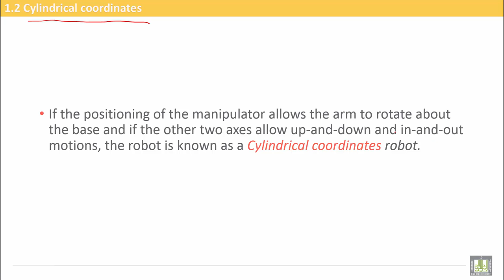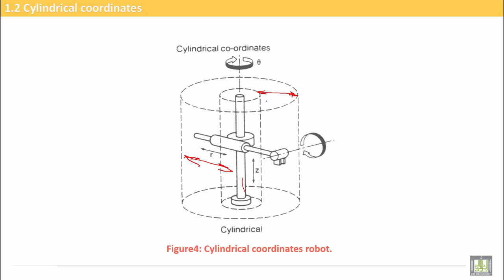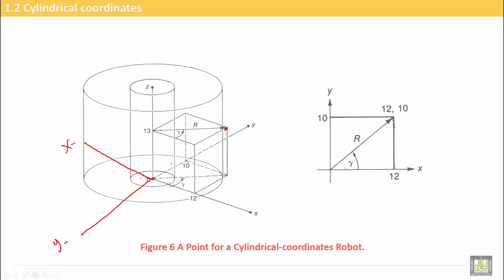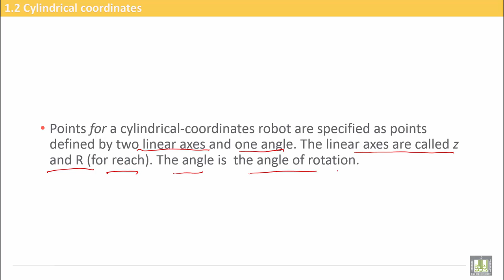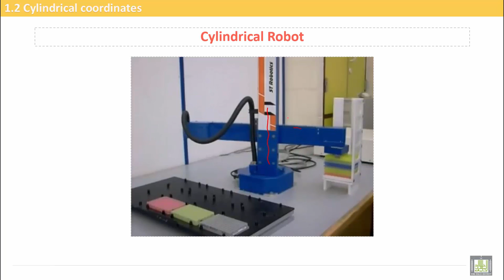Computer Aided Manufacturing | C7-L3 | Cylindrical robot configuration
Uint 7 : Classification of robots and their geometries
Lecture 3 : Cylindrical robot configuration